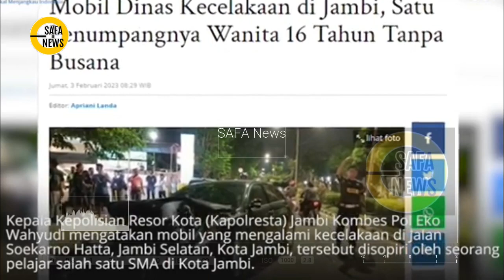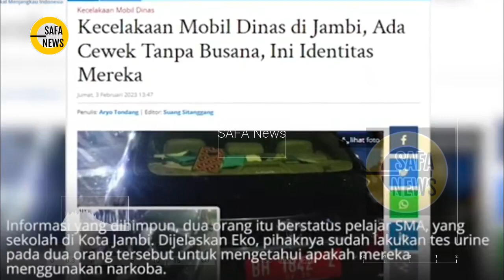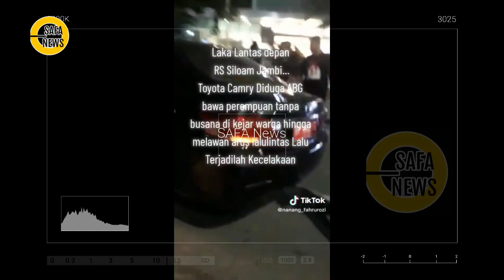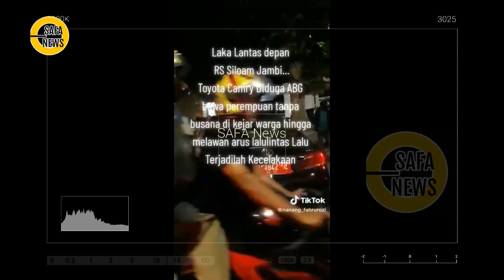FAKTA LAKA MOBIL DINAS DPRD JAMBI, KORBAN MASIH PELAJAR DAN TANPA BUS4NA